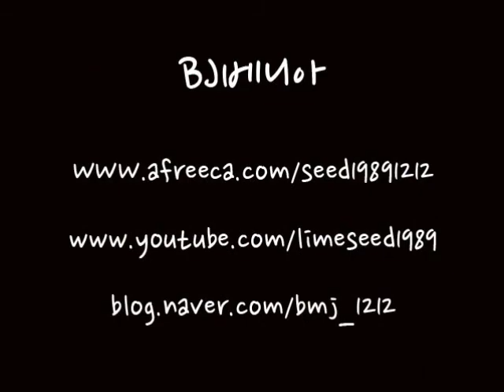BJ베니아) 회색정원 16화 [Gray garden]